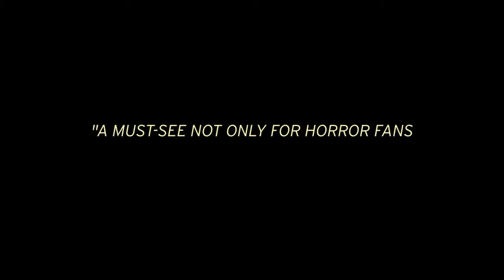Under the Shadow Official Trailer #1 (2016) Horror Movie HD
Under the Shadow Trailer 1 (2016) Horror Movie HD [Official Trailer]